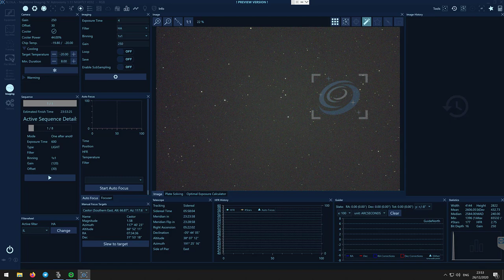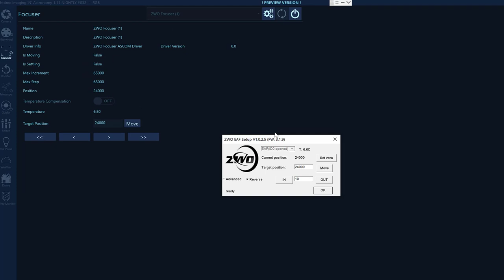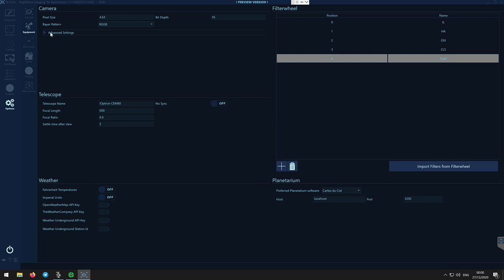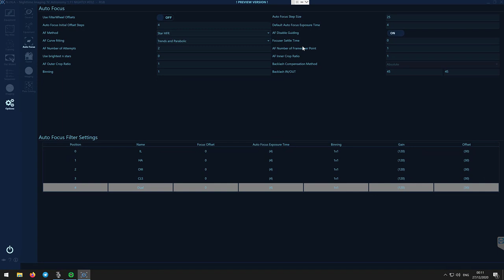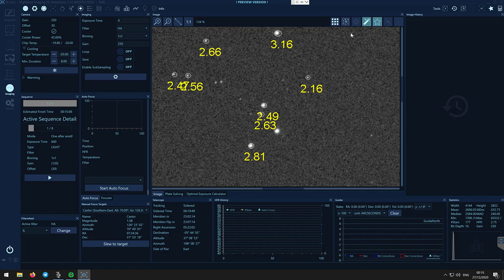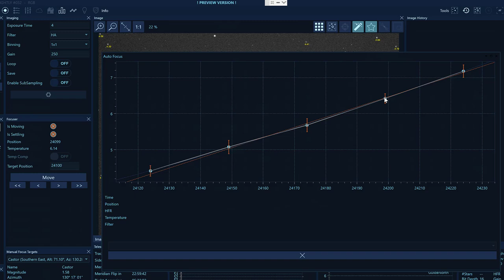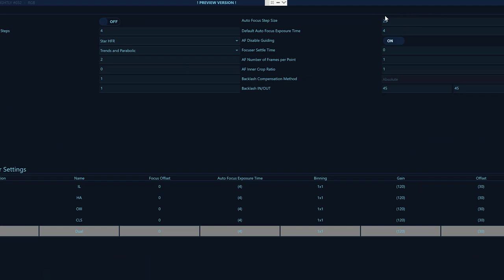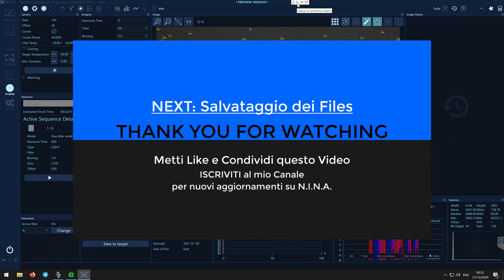NINA Tutorial 08 - Setup: Fuocheggiatore e Autofocus Routine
Video Tutorial in Italiano sull'uso di Nighttime Imaging 'N' Astronomy (NINA), un software gratuito per la gestione di un setup di Astrofotografia.
Installiamo un Fuocheggiatore automatico ed impostiamo tutti i settaggi per ottenere il fuoco perfetto con l'Autofocus Routine.